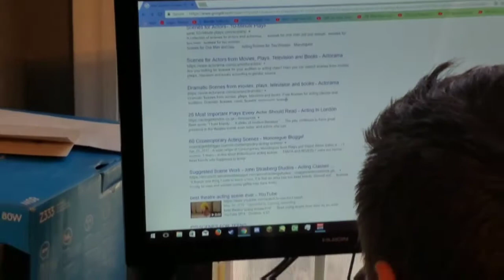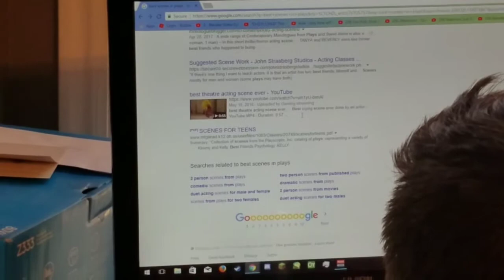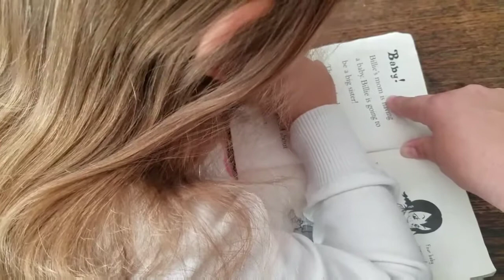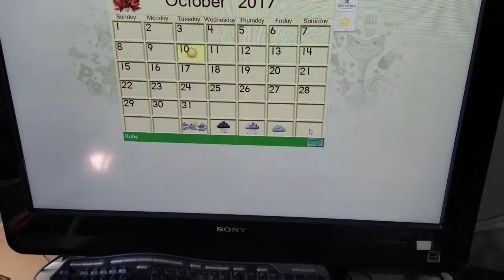A Day in the Keto Life - Episode Two- On the go Keto meals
This is my life. :) What I ate on keto

Hi, I'm Tammi! Welcome to my  Weight Loss Journey! I am a 42-year-old mother of 9 and I have been eating ketogenically since January 1st 2017 at 374lbs! I lost 100 lbs on keto without surgery! Thank you for stopping by to check out my keto weight loss journey.  I can't wait to help you start your own before and after transformation.

My Body Fat Scale

Pink Himalayan Salt for Solé Water

My Solé Water Container

Water Enhancer for Fage Yogurt

Favorite Quest Protein Bar

Quest Chips for nachos

Crio Bru Hot Chocolate

SNAIL MAIL:

Tamra Hyde
138 E 12300 S.

for the music